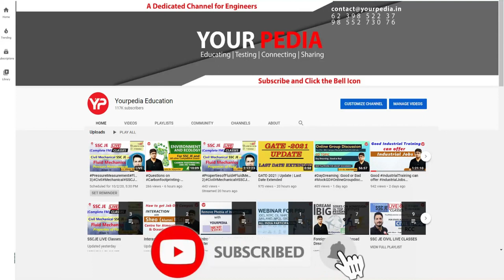Electrical Machine Mock Interview for IOCL | EM Interview Question | YourPedia